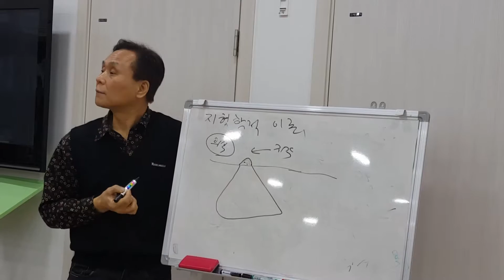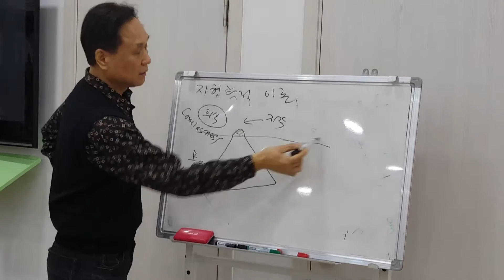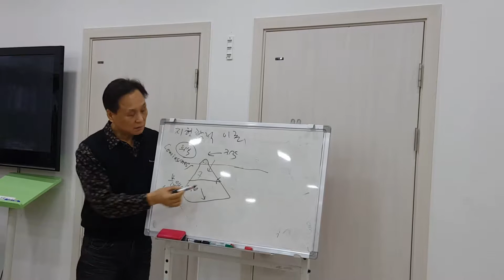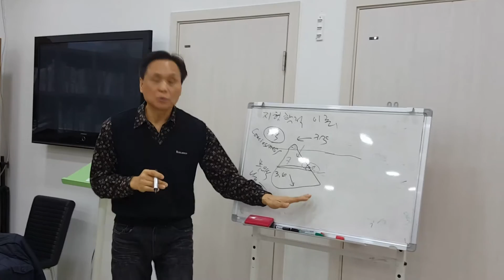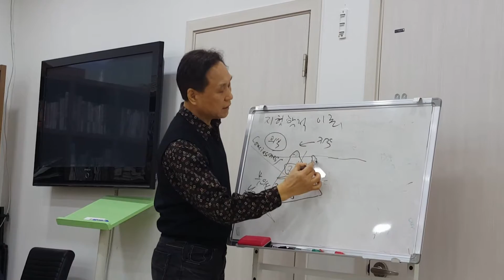종합예술심리학회 심리상담사과정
고희철박사